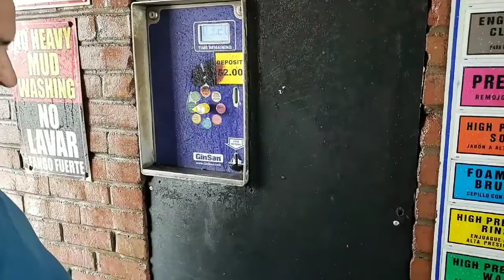Lavando el carro a mano en manassas Virginia. Hand car wash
Lavando el carro a mano en manassas Virginia en la ruta 234